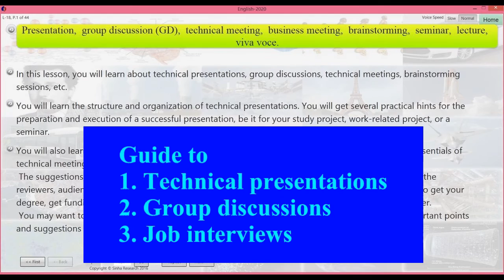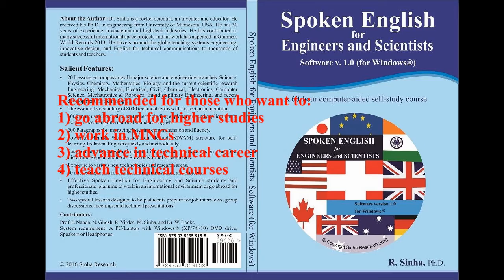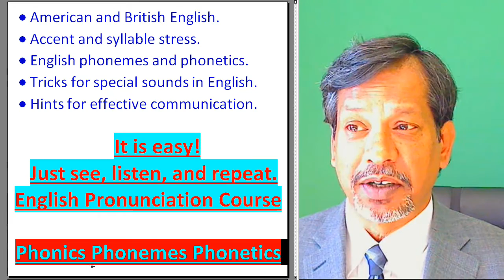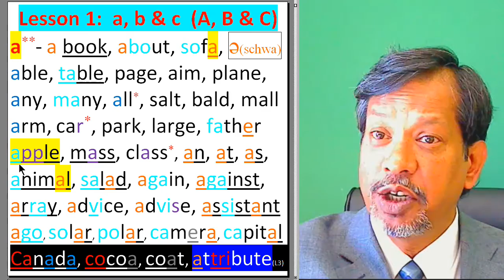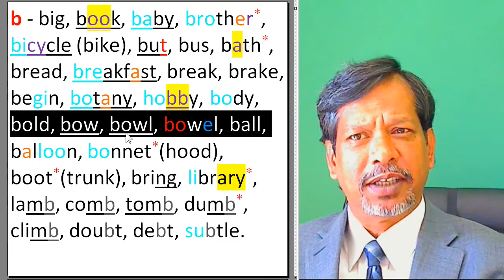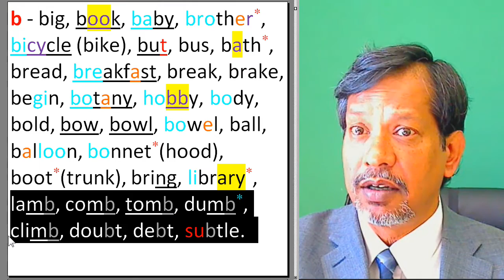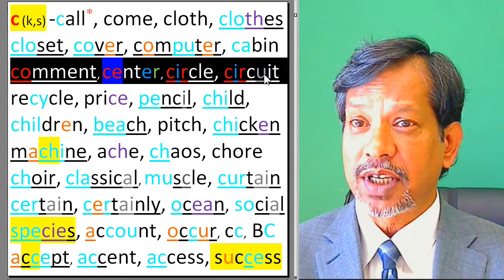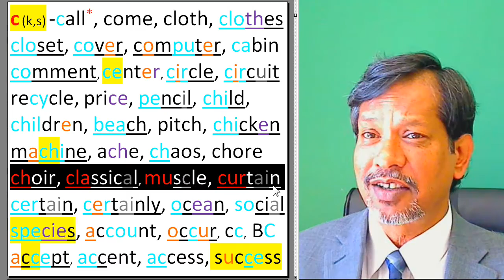ESL English. Part 1- Pronunciation. Lesson 01 of 10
1) Spoken English 2020 App
2) Advanced Spoken English for Engineering Students. ASEES 2020